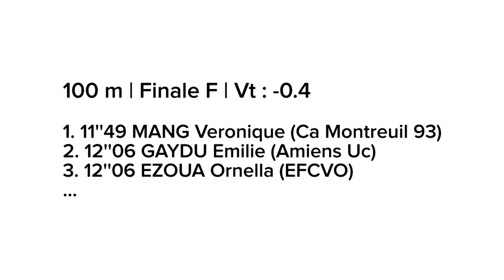Tourcoing 2015 : Finale F 100 m (Veronique Mang en 11''49)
Finale Elite des Interclubs Tourcoing 2015 : Découvrez les images de la finale féminine du 100 m remportée par Véronique Mang (Ca Montreuil 93) en 11''49 (-0.4).